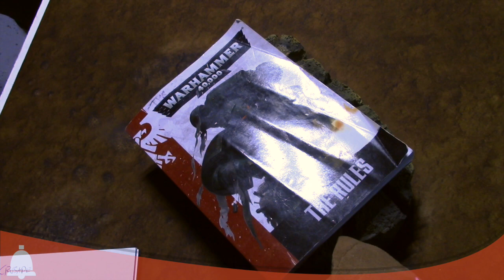BoLS Battle Report #214 | Ad Mech vs Knights 1850 | Warhammer 40,000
It's the Adeptus Mechanicus & Allies vs Knights & Allies in a Romp'em-Stomp'em Robot Battle Extravaganza! Chris "Aventine" Long is taking on Goatboy's Knights of the Purple-Nurple-Hoof.
If you'd like to check out the missions they are playing you can find them here:

Host: Goatboy
Sound FX: Temple Bell | Mike Koenig